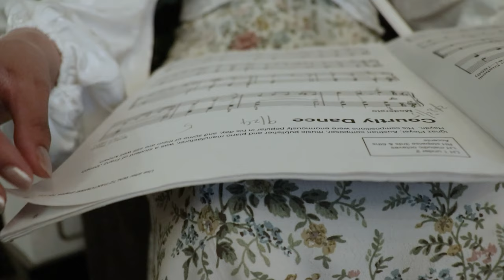Chateau de Chantilly | Cinematic Reel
[ EQUIPMENT ]
Canon EOS Rebel SL2

[ LOCATION ]
Chateu de Chantilly Cafe (Chantilly, VA)

[ BGM ]
Artist : Melancholic Bird
Song : light walk [lofi hip hoprelaxing beatslofi chill music]